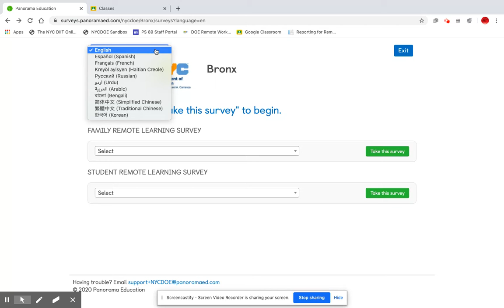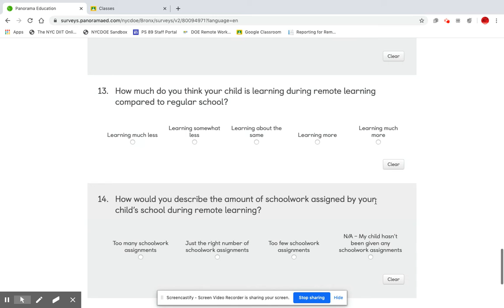Family Remote Learning Survey Tutorial